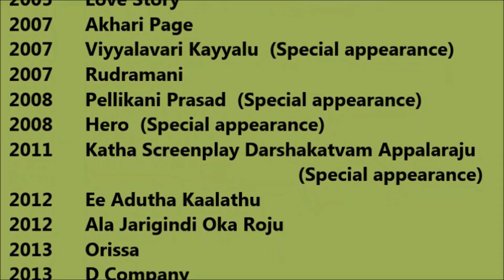Tanu Roy Movies List - Total Movies List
Tanu Roy Movies List

 I wish, I could upload all Tanu Roy Movies, but however there is an option to watch Tanu Roy full movies by visiting the relevant channels here in Youtube. When we talk about Tanu Roy all movies list that means it also includes Tanu Roy hit movies or best or super flop films names as well. Tanu Roy Film list is not complete without mentioning Tanu Roy old movies which were both, blockbusters and super failure as well. She is one such actress that gave us all kind of performance in her film career and now as a result, we have beautiful Tanu Roy comedy, action, romantic movies list.